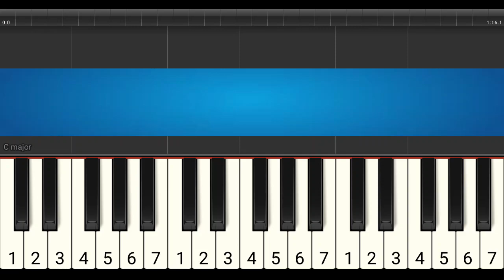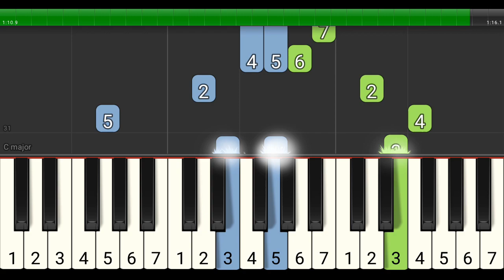nada piano bintang kecil - piano tingkat 3 - instrument lagu anak anak pintar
LEVEL 3

not piano bintang kecil. Lagu anak anak versi latihan / tutorial piano tingkat 3 (hard) dilengkapi dengan not angka pada tuts piano.

Lirik:

Bintang kecil, di langit yang tinggi
Amat banyak, menghias angkasa
Aku ingin, terbang dan menari
jauh tinggi ke tempat kau berada